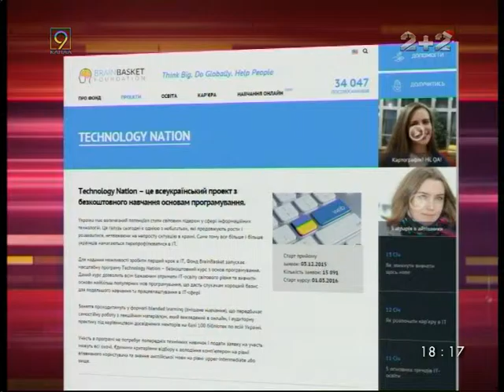Благотворительный фонд будет обучать программированию